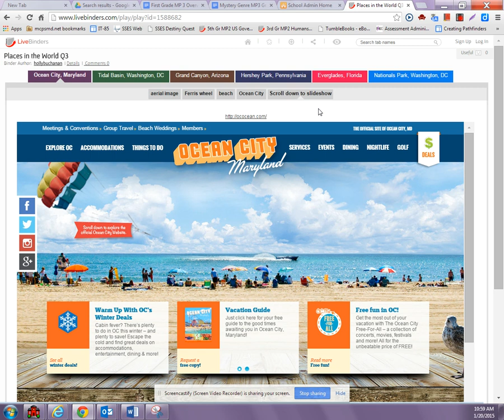LiveBinder YoungGeographers MP3 Gr1.webm